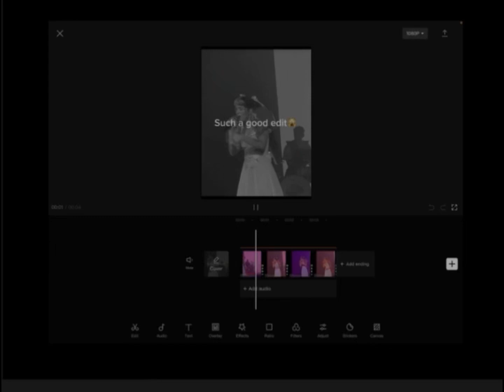July 13, 2023